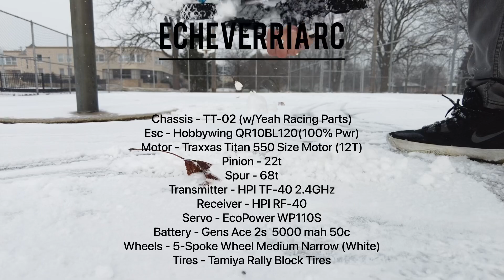Rc Car | Tamiya TT-02 Subaru Impreza Monte-Carlo '99 (TT-02) in a fresh Snow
When the snow hits the ground I go looking for spot to film came across this Baseball court. Snow was heavy and weighing it down.

Chassis - TT-02 (w/Yeah Racing Parts)
Esc - Hobbywing QR10BL120(100% Pwr)
Motor - Traxxas Titan 550 Size Motor (12T)
Pinion - 22t
Spur - 68t
Transmitter - HPI TF-40 2.4GHz
Receiver - HPI RF-40
Servo - EcoPower WP110S
Battery - Gens Ace 2s  5000 mah 50c
Wheels - 5-Spoke Wheel Medium Narrow (White)
Tires - Tamiya Rally Block Tires

Filmed and Edit - Echeverria Rc
Driver - Echeverria Rc

Song - Sunset Rider
Artist - FASSounds